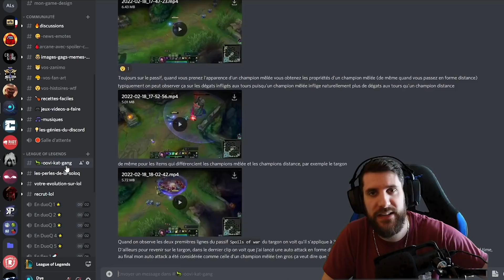GROS UP DE NEEKO (Trop trop forte)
Aujourd'hui dans cette vidéo, on parle du up de Neenee !

Si vous voulez me soutenir, n'hésitez pas à liker la vidéo et à commenter !

► En live tous les jours sur ma chaine SAUF LE LUNDI ET LE JEUDI
► Coaching : Samedi et Dimanche sur mon stream (Le coaché est choisi aléatoirement dans le chat)

Miniature : @maciafava1
Gestion de chaîne & montage : @SoupexLord